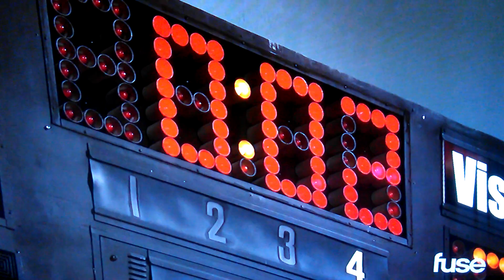Everybody Hates Chris-Chris Is Sucks Being A Basketball Player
Here One Of My Favorite Scene From Everybody Hates Chris When Chris Is A Sucks Being A Basketball Player In Corleone Jr High School Basketball Team. Poor Chris.
This Is Official English Language Of The Scene.
Songs:Sweet Dreams (Are Made Of This) By Eurythmics.
Basketball By Kurtis Blow.
Everybody Hates Chris Is A Copyright Of Paramount Television/CBS Television Studios.